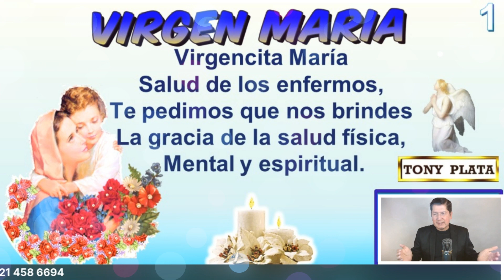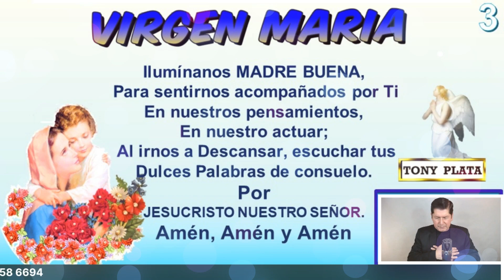NÚMEROS GANADORES 🧚‍♀️ para HOY 27 ENERO /TONY PLATA 🧚‍♀️ LOTERIAS ENERO 27 /2023🧚‍♀️ CHANCE..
NÚMEROS GANADORES PARA HOY 27 ENERO /TONY PLATA LOTERIAS ENERO 2023🧚‍♀️🧚‍♀️🧚‍♀️ CHANCE.PARA GANAR EN LOS SORTEOS DEL CHANCE Y LAS LOTERIAS DE COLOMBIA.NÚMEROS GANADORES PARA HOY 27 ENERO DE 2023, PARA SALIR GANADORES EN LOS SORTEOS DE LAS LOTERÍAS Y CHANCES DE COLOMBIA,HORÓSCOPO DE LAS HADAS Y HORÓSCOPO DE LOS GNOMOS.NÚMEROS GANADORES PARA HOY PARA GANAR EN LOS SORTEOS DE LOS CHANCES ,BALOTO Y LAS LOTERÍAS DE COLOMBIA Y REPUBLICA DOMINICANA , ,RESULTADOS DE LOS SORTEOS ,HORÓSCOPO DE LOS GNOMOS Y HORÓSCOPO DE LAS HADAS🍀🍀🍀⭐🌟🧚‍♀️NÚMEROS ACERTADOS DE ENERO DE 2023 ⭐🌟🧚‍♀️TONY PLATA. florida lottery loteria quini 6 javis predice , numeros para hoy numero para hoy, números fuertes para hoy ,numero,profesor salomon, Janin farias,janin..Republica ..Dominicana. mejor numerologo de colombia...

NÚMEROS GANADORES PARA HOY 27 ENERO /TONY PLATA  LOTERIAS 27  ENERO 2023🧚‍♀️🧚‍♀️🧚‍♀️ CHANCE.

alexander cardini
loteria en vivo
El Másterka De Los Números
HOY VIERNES 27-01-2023 Wandy Loterias
PREMIOS 💰 HOY VIERNES 27 /01/2023 - TONY NÚMEROS PARA JUEVES 27 VIERNES / ENERO 2023
NÚMEROS PARA HOY VIERNES 27 ENERO del 2023 sandro loto